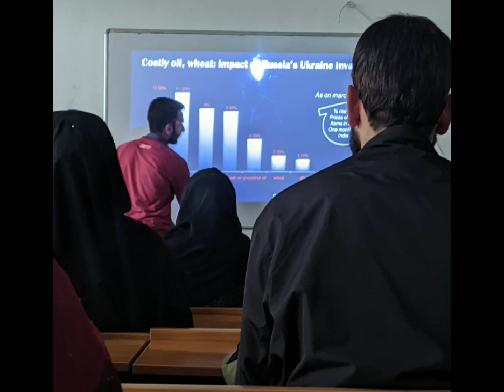Memories Geography Batch 2022 University of kashmir.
This is a short presentation of memories of our batchmates of geography department university of kashmir. missing these memories.